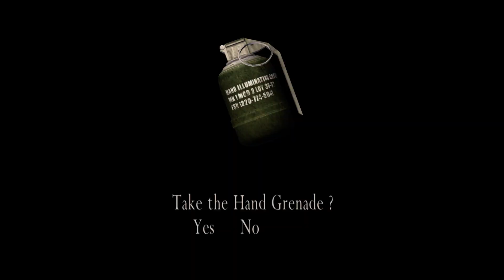Resident Evil 4 - Professional Mode (Chapter 2-1) 60 FPS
Resident Evil 4 - Story Mode